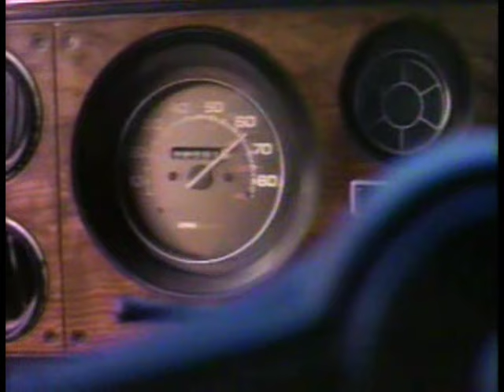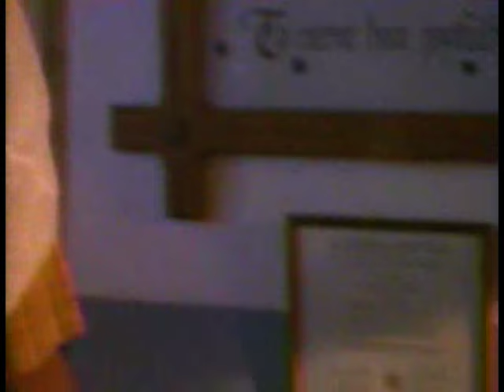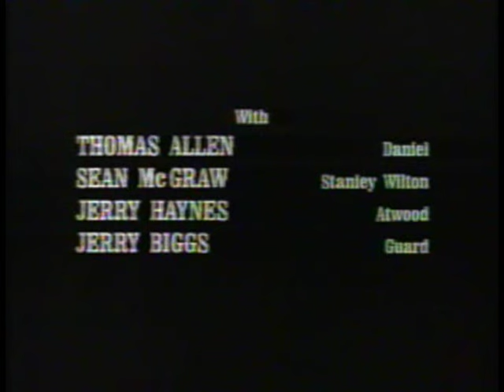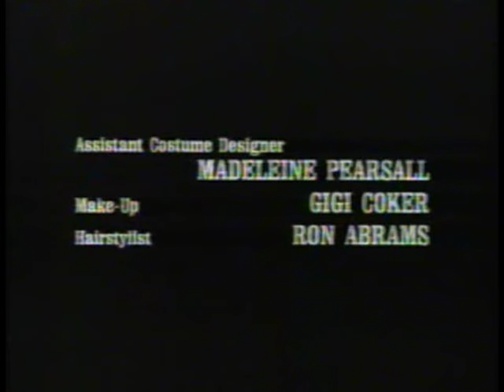GIDEON OLIVER (1989) Episode 5 - "Kennonite" Louis Gossett, Jr.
_Limited series, running 5 episodes: Gideon Oliver is an anthropology professor at Columbia University who uses his knowledge of other cultures to solve crimes, sometimes aided by his daughter Zina._

A clash of interests between agribusiness and a religious commune sets the scene for a double murder---and a possible lynching of the sect leader's son. Guest Stars Melissa Leo, Tom Bower, Rob Knepper, Kevin Dunn, Newell Alexander, John de Lancie, Dana Short. Last show of the series.